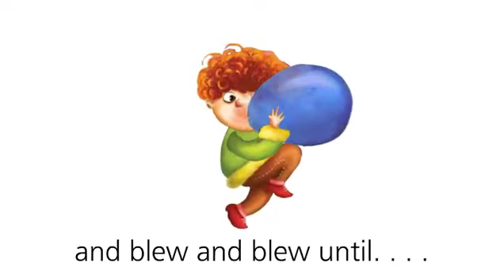@little_box_star[Very_Easy_Reading_4]_Balloons_-_l_Kids_English_l_Young_Beginning_Reader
[Very_Easy_Reading_4]_Balloons_-_Unit_1_l_Kids_English_l_Young_Beginning_Reader

قواعد اللغة الإنجليزية ‏ هي مجموعة القواعد التي تحدد تركيب التعبيرات المختلفة في اللغة الإنجليزية مثل تركيب الكلمات والجمل والعبارات. وقد مرت قواعد اللغة الإنجليزية بمراحل عدة قبل وصولها إلى ما هي عليه الآن. عدد الحروف في الأبجدية الإنجليزية هو 26 حرفاً، وتنقسم إلى ساكنة ومتحركة، وتكتب كبيرة أو صغيرة. ويكيبيديا